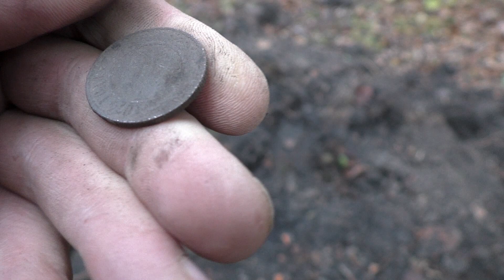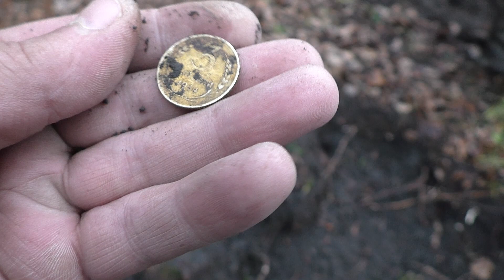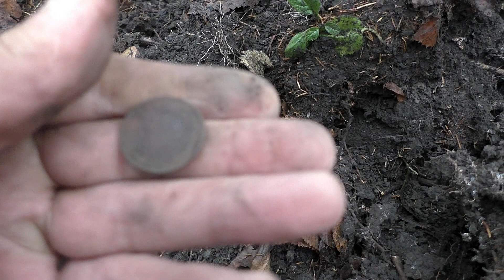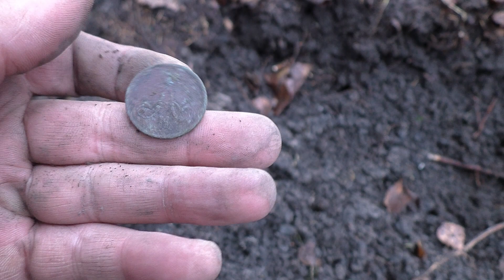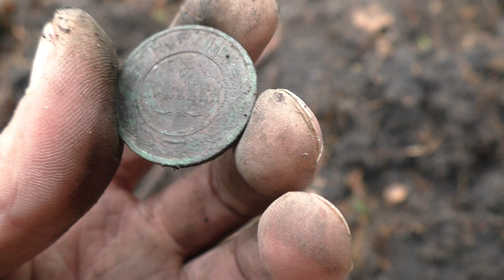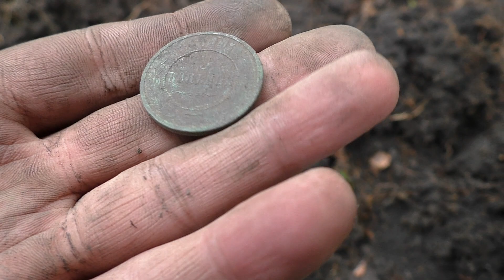АЖ РУКИ ЗАТРЯСЛИСЬ ОТ СЧАСТЬЯ. РЕДЧАЙШАЯ НАХОДКА НА ШУРФЕ.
РЕДЧАЙШАЯ НАХОДКА НА ШУРФЕ. АЖ РУКИ ЗАТРЯСЛИСЬ ОТ СЧАСТЬЯ.
Сегодня мы шурфим на недавно найденном хуторе. Хутор был совершенно не битый и мы там первые. Находок с шурфа было не много  и были редкие . Видимо очень экономные люди жили  и не бросались монетами. Но тут на свет появилась очень зачетная и редкая находка, от счастья аж руки тряслись .
Так же не забываем подписываться на мой второй канал @Все Просто